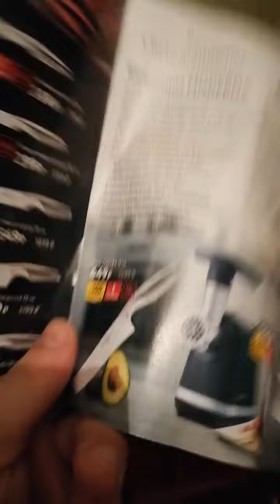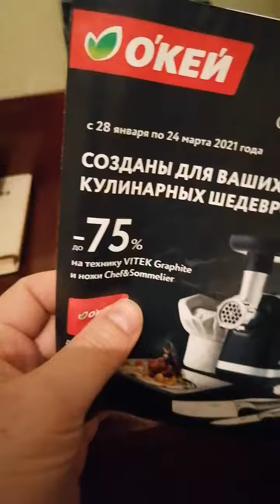Как разводит Окей на акциях